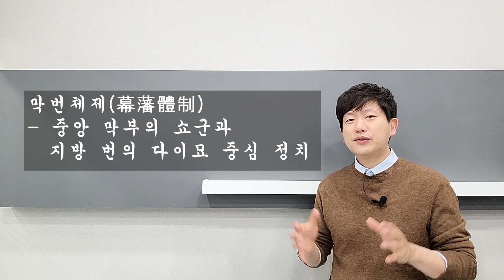[일본사]개념정리7-에도막부의 전개와 메이지 유신의 시작